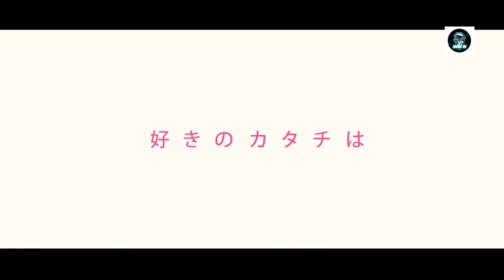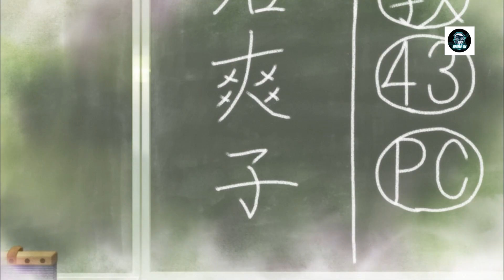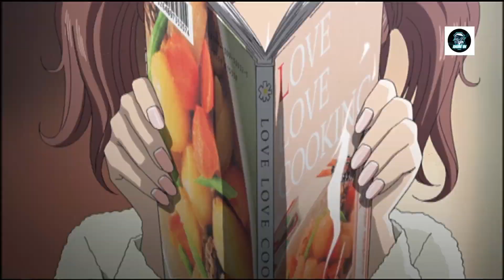Top 10 Romantic Anime You Must See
00:00 Intro
00:35 No.10
01:48 No.9
02:44 No.8
03:43 No.7
04:33 No.6
05:17 No.5
05:55 No.4
06:39 No.3
07:30 No.2
08:33 No.1